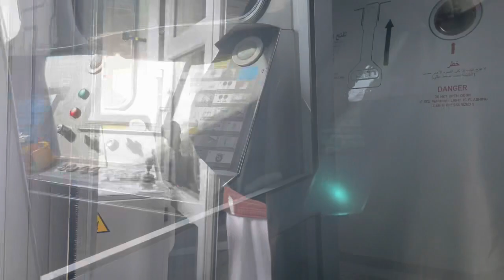Flight from Abu Dhabi (UAE) to Sohag (Egypt). Desert views from above.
This is a short excerpt from my longer Oman to Egypt travel video. I made this trip in January 2022. Come join me on my way!